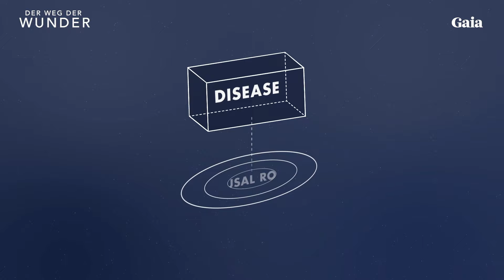German Trailer: Weg der Wunder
Der Weg der Wunder ist ein bahnbrechender Film, der uns auf eine Reise der menschlichen Heilung und der persönlichen Stärkung mitnimmt. Wunderheilungen und die zugrundeliegende Wissenschaft werden in diesem zum Nachdenken anregenden Dokumentarfilm erforscht und entdeckt.

Dieser Film, der Lehren aus der traditionellen westlichen Medizin und alten ganzheitlichen Systemen miteinander verbindet, verfolgt die Arbeit des holistischen Heilpraktikers Dr. Mark Mincolla und enthält fesselnde Interviews mit Koryphäen auf diesem Gebiet, darunter Dr. Deepak Chopra, Bruce Lipton und viele andere. Die Zuschauer entdecken, wie sie die Kraft der Heilung nutzen können, indem sie erforschen, wie die energetischen Eigenschaften von Lebensmitteln, Gedanken und Gefühlen sich auf die Immunität, chronische Entzündungen und die Genexpression von Krankheiten auswirken.

Wenn Ost und West sich begegnen und uralte Systeme sich mit modernster Wissenschaft verbinden, verstehen wir wundersame Heilungen und bahnen einen Weg in die Zukunft der Medizin.

Gaia ist dein Wegbegleiter zu einem erfüllten Leben. Mit unserer einzigartigen Bibliothek an aufschlussreichen und informativen Filmen, Gaia-Original Serien, Yoga Praktiken und Dokus begleiten wir dich auf dem Pfad deiner persönlichen Entwicklung.

Gaia ist die global führende Streaming Plattform für bewusste Medien mit weltbekannten Vordenkern und Gelehrten, die ihr Wissen und ihre Expertise rund um Transformation, Bewusstseinserweiterung und Spiritualität mit uns teilen. Entdecke unsere einzigartigen Sammlung an Videos, Filme, Dokus, Serien und Live-Events –

Wir bieten Inhalte in Originalsprache, synchronisiert oder mit Untertiteln auf English, Spanish, Deutsch oder Französisch. Besuche uns!